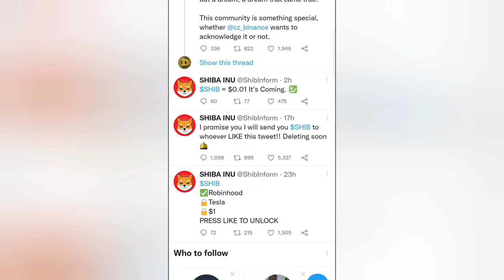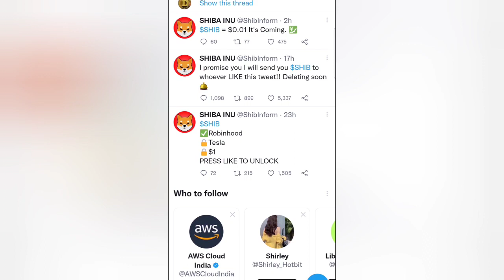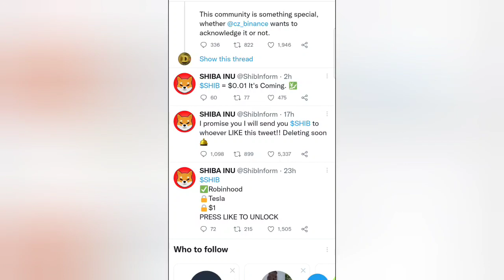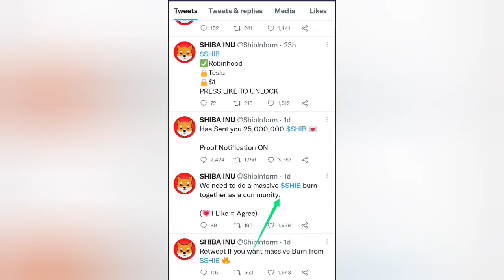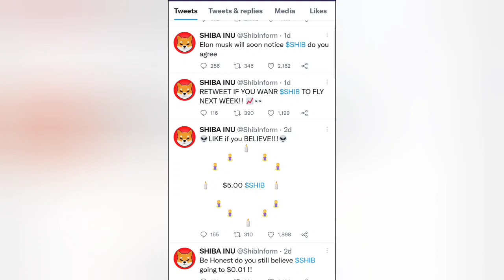ELON MUSK / TESLA PAYMENT SHIBA INU TOKENS / wrong information / shib $.0.01 / tamil /willpower jks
hi friends

elon musk tesla shib update பற்றிய விளக்கத்தை நண்பர்களுக்கு இந்த வீடியோவில் கூறியிருக்கின்றேன்

நான் பயன்படுத்தும்: ♥

உங்கள் தேவைக்கு

நன்றி.